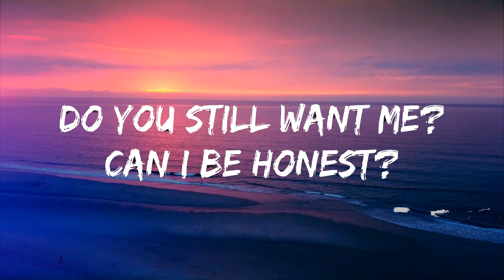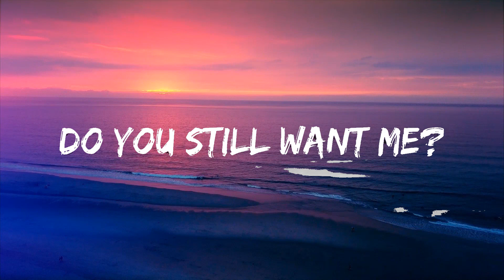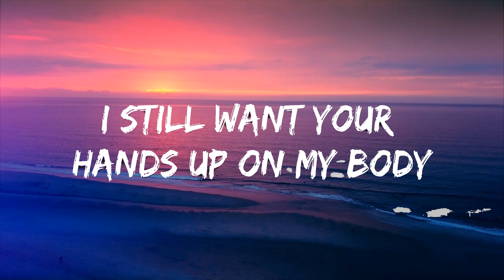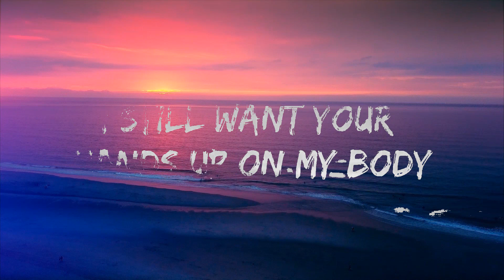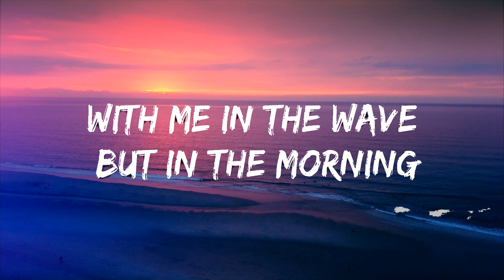James Hype - Ferrari (Lyrics) ft. Miggy Dela Rosa Lyrics Video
🎵 Follow the official 7clouds playlist on Spotify :
🎧 James Hype - Ferrari (Lyrics) ft. Miggy Dela Rosa
⏬ Download / Stream:

⭐ Listen the song on all platforms:

👉 James Hype:

👉 Miggy Dela Rosa

☁️ 7clouds:

🎤 Lyrics: James Hype, Miggy Dela Rosa - Ferrari

I still want your hands up on my body
You still make my heart beat fast, Ferrari
With me in the wave but in the morning

Want me